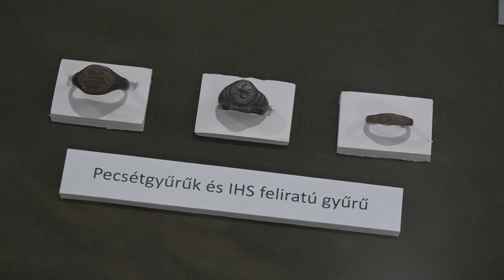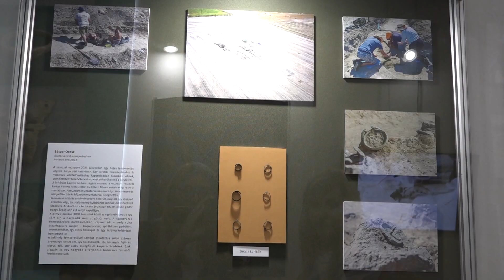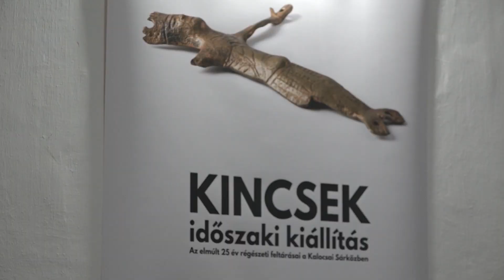Negyedszázad régészeti anyagából nyílt kiállítás a Viski Károly Múzeumban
A Kalocsai Viski Károly Múzeumban szeptember 16-án, szombaton a Kulturális Örökség Napja alkalmából KINCSEK – Az elmúlt 25 év régészeti feltárásai a Kalocsai Sárközben címmel nyílt időszaki kiállítás, mely 2024. augusztus végéig látogatható.